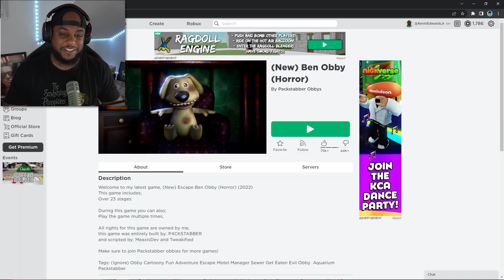Roblox Ben Obby (Horror)